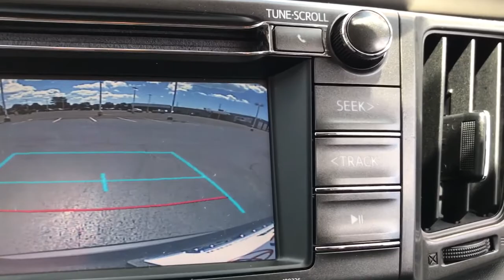2015 Toyota RAV4 near me Waukegan, Gurnee, Kenosha, WI, Fox Lake, Libertyville, IL T24516A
Blue Crush Metallic Used 2015 Toyota RAV4 available near me in Waukegan, Wisconsin at Classic Toyota. Servicing the Gurnee, Kenosha, WI,  Fox Lake, Libertyville, IL area.

Classic Toyota
515 N Green Bay Rd

*XLE* *AWD* Check out this low mileage 2015 Toyota Rav4 XLE AWD! This 2015 Toyota Rav4 XLE AWD is packed with great features, Moonroof, Touch Screen Display, Backup Camera, Bluetooth, Alloy Wheels, and much more! Reliable, safe, and versatile. Visit Classic Toyota Today! The Friendliest Place In Town!